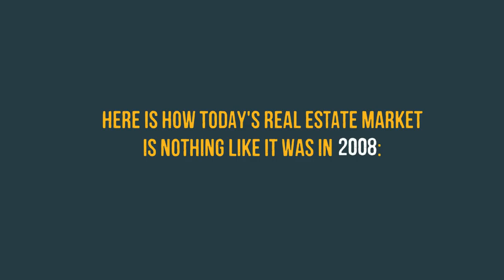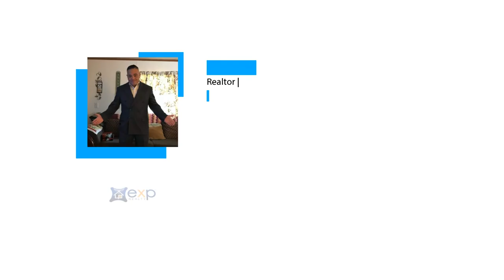Buying a Home in todays Market in Waldorf MD is Worth the investment.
Buying a Home in todays Market in Waldorf MD is Worth the investment. We are not heading to a bubble and here are the facts.

“With people having PTSD from the last time, they’re still afraid of buying at the wrong time.”

There are many reasons, however, indicating this real estate market is nothing like 2008. Here are five visuals to show the dramatic differences.

1. Mortgage standards are nothing like they were back then.
During the housing bubble, it was difficult NOT to get a mortgage. Today, it is tough to qualify. The Mortgage Bankers’ Association releases a Mortgage Credit Availability Index which is “a summary measure which indicates the availability of mortgage credit at a point in time.” The higher the index, the easier it is to get a mortgage. As shown below, during the housing bubble, the index skyrocketed. Currently, the index shows how getting a mortgage is even more difficult than it was before the bubble.
5 Simple Graphs Proving This Is NOT Like the Last Time | Keeping Current Matters

2. Prices are not soaring out of control.
Below is a graph showing annual house appreciation over the past six years, compared to the six years leading up to the height of the housing bubble. Though price appreciation has been quite strong recently, it is nowhere near the rise in prices that preceded the crash.
5 Simple Graphs Proving This Is NOT Like the Last Time | Keeping Current Matters
There’s a stark difference between these two periods of time. Normal appreciation is 3.6%, so while current appreciation is higher than the historic norm, it’s certainly not accelerating beyond control as it did in the early 2000s.

3. We don’t have a surplus of homes on the market. We have a shortage.
The months’ supply of inventory needed to sustain a normal real estate market is approximately six months. Anything more than that is an overabundance and will causes prices to depreciate. Anything less than that is a shortage and will lead to continued appreciation. As the next graph shows, there were too many homes for sale in 2007, and that caused prices to tumble. Today, there’s a shortage of inventory which is causing an acceleration in home values.
5 Simple Graphs Proving This Is NOT Like the Last Time | Keeping Current Matters

4. Houses became too expensive to buy.
The affordability formula has three components: the price of the home, the wages earned by the purchaser, and the mortgage rate available at the time. Fourteen years ago, prices were high, wages were low, and mortgage rates were over 6%. Today, prices are still high. Wages, however, have increased and the mortgage rate is about 3.5%. That means the average family pays less of their monthly income toward their mortgage payment than they did back then. Here’s a graph showing that difference:
5 Simple Graphs Proving This Is NOT Like the Last Time | Keeping Current Matters

5. People are equity rich, not tapped out.
In the run-up to the housing bubble, homeowners were using their homes as a personal ATM machine. Many immediately withdrew their equity once it built up, and they learned their lesson in the process. Prices have risen nicely over the last few years, leading to over fifty percent of homes in the country having greater than 50% equity. But owners have not been tapping into it like the last time. Here is a table comparing the equity withdrawal over the last three years compared to 2005, 2006, and 2007. Homeowners have cashed out over $500 billion dollars less than before:
5 Simple Graphs Proving This Is NOT Like the Last Time | Keeping Current Matters
During the crash, home values began to fall, and sellers found themselves in a negative equity situation (where the amount of the mortgage they owned was greater than the value of their home). Some decided to walk away from their homes, and that led to a rash of distressed property listings (foreclosures and short sales), which sold at huge discounts, thus lowering the value of other homes in the area. That can’t happen today.

Bottom Line
If you’re concerned we’re making the same mistakes that led to the housing crash, take a look at the charts and graphs above to help alleviate your fears.
If you are stationed here and are looking to purchase or sell a home please contact Skip Young Realtor®:

Skip Young | EXP Realty | Waldorf MD Realtor®
Realtor®, Veteran, New Home Sales

eXp Realty
137 National Plaza, Suite 300
National Harbor, MD 20745

Caruso Homes “Build on Your Lot”
2120 Baldwin Avenue, Suite 200, Crofton, MD 21114

Waldorf MD Realtor® | Veteran | eXp Realty | Author | VAREP Director of Government Affairs Greater Annapolis Chapter